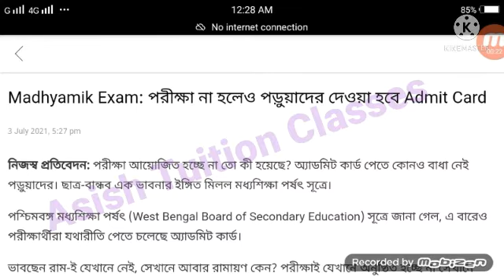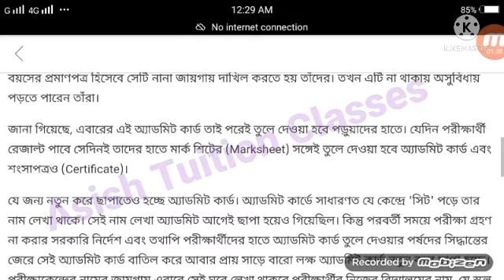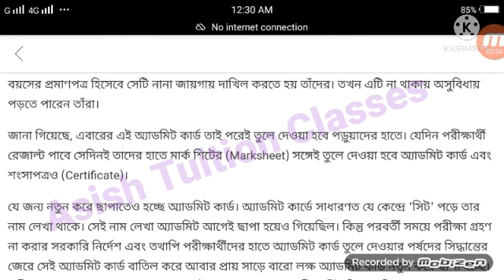Madhyamik Exam - 2021 : পড়ুয়ারা পাবে Admit Card